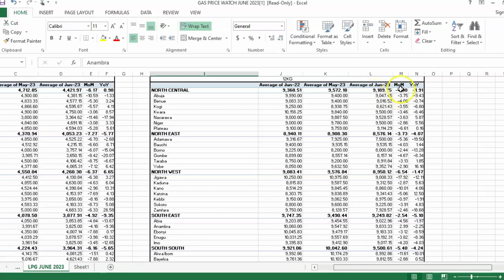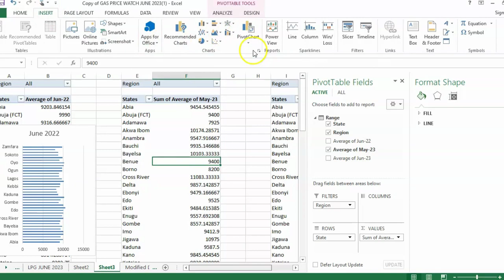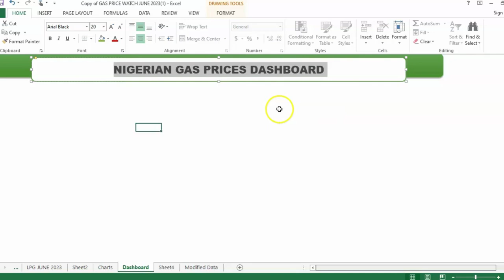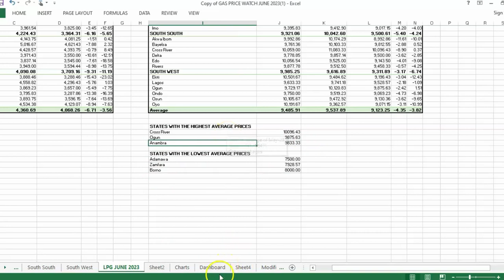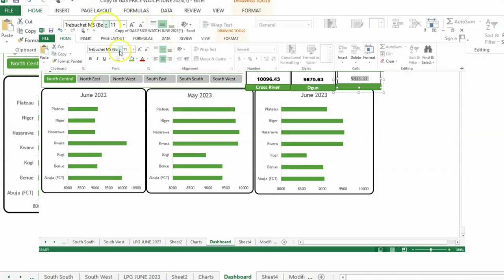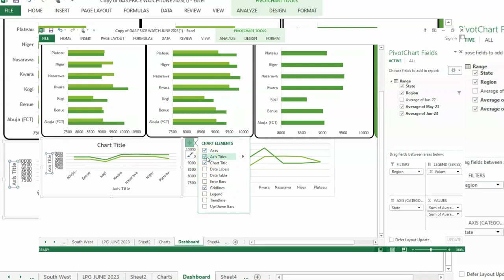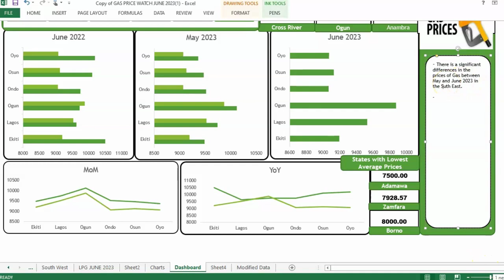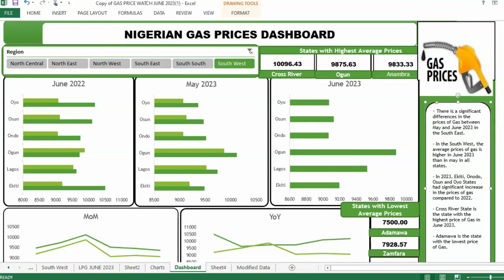Data Analytics Beginner's Course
- Data Cleaning
- Data Transformation
- Data Visualization
- Dashboard
- Data summary and highlights